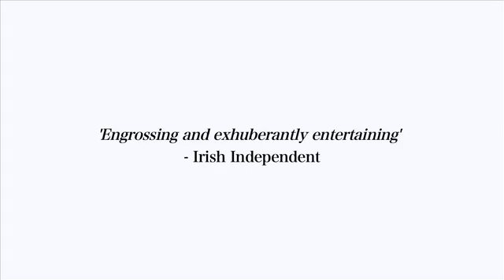Who is Dervla Murphy Trailer for Arts Office SD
The Arts Office, Waterford City & County Council in association with Mixed Bag media is pleased to present  ‘Who is Dervla Murphy?’ which opens exclusively in Movies@Dundrum and SGC Dungarvan on April 23rd 2016. This extended edition feature documentary is now making its way to Irish cinemas for the very first time. Featuring previously unseen footage and new contributions from actor/presenter Michael Palin, audiences will now get to discover why Dervla Murphy is respected worldwide for her writing and her personality.
It’s directed and produced by Garret Daly and Martina McGlynn. Associate producer is Margaret Organ, Arts Officer, Waterford  City & County Council.